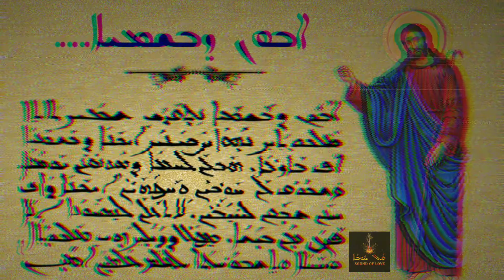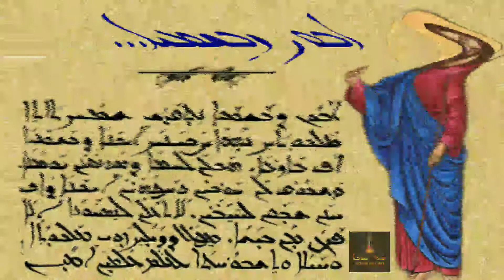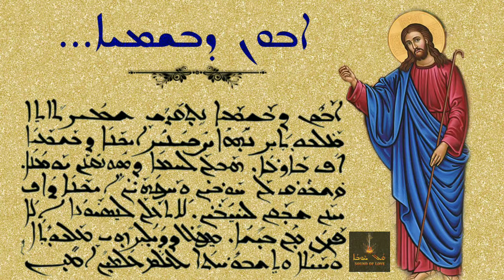Aboon d'bashmayo:: Lords Prayer in Syriac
നമ്മുടെ കർത്താവ് തന്റെ ശിഷ്യരെ പഠിപ്പിച്ച കർത്തൃ പ്രാർത്ഥന
🎶 Aaboon d-bashmayo
neth qadash shmokh
tithe mal-kuthokh
neh-we sebyonokh
aykano d-bashmayo

oph bar`ohab lan
lahmo d-sunqonan
yowmono wash-buq lan
haw-bayn wah-tohayn

aykano doph hnan
shbaqan l-hayobayn
lo ta`lan l-nesyuno
elo paso lan

men bisho metul
d-dylokh hi malkutho
whaylo wteshbuhto
l`olam `olmin Amin. 🎶

©️Kol Hoobo 💞 Sound of Love